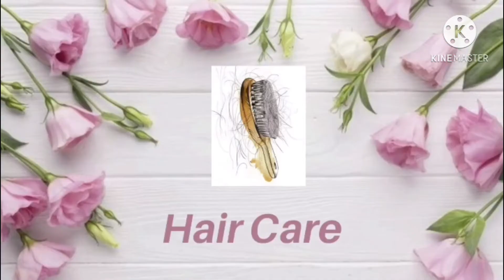A Deer in the snow | හිමේ සීතලේ කෑම හොයන්න ආවේ කවුද බලන්නකෝ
A Deer in the snow...

A sudden captured video of a deer who came in searching of food at snow covered wood in South Korea...

Hope you will enjoy the short video..